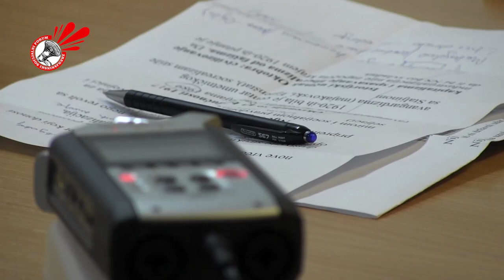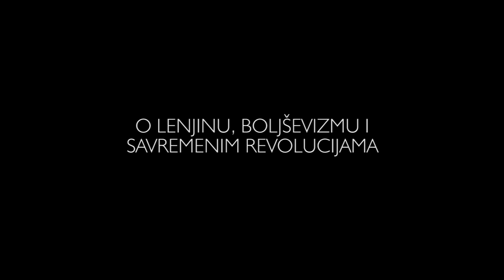Oktobarska Revolucija 1917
Tribina "Oktobarska revolucija 1917" održana je 7. Novembra 2017. godine, tačno na sto godišnjicu od ovog događaja!

Na tribini je govorila/i
Maja Solar, filozofkinja i članica grupe Gerusija;
Ivan Radenković, filozof i član grupe Gerusija;
Prof Todor Kuljić, sociolog i
Miroslav Samardžić, politikolog i aktivista Zrenjaninskog socijalnog foruma.

Tribina je realizovana u okviru kulturnog programa zrenjaninskog Kulturnog centra uz medijsku podršku Radničkog video kluba Zrenjaninskog socijanog foruma koji se bavi promocijom Levih ideja.